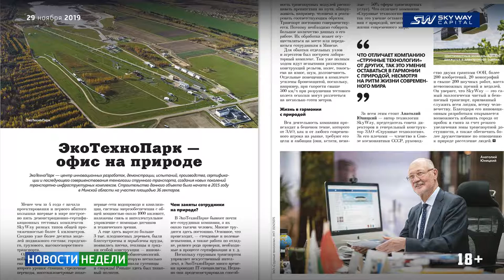Новости недели SKY WAY CAPITAL 189 выпуск